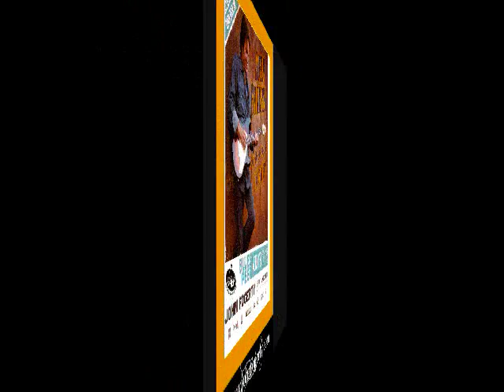John Fogerty The King of Rock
Coming Down the Road - John Fogerty

Blue Ridge Mountain Blues - John Fogerty